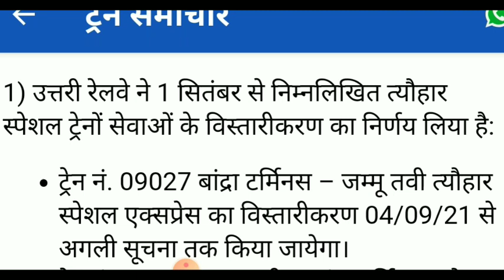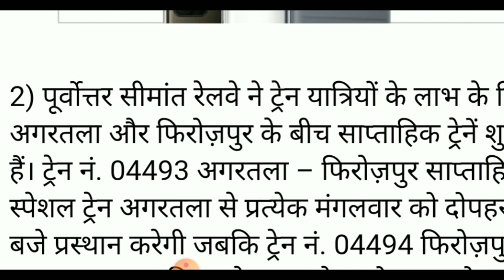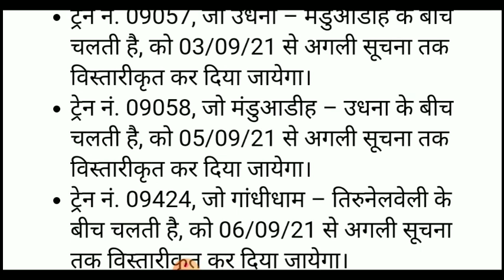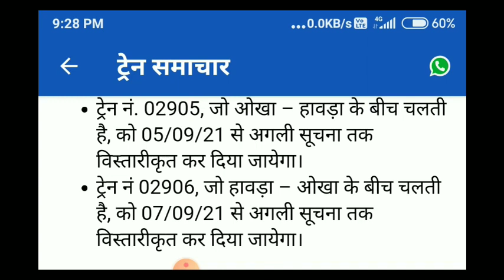special train list |New special train list 2021 | increase special train list today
special train ka ticket kitne din pahle book hoti hai,